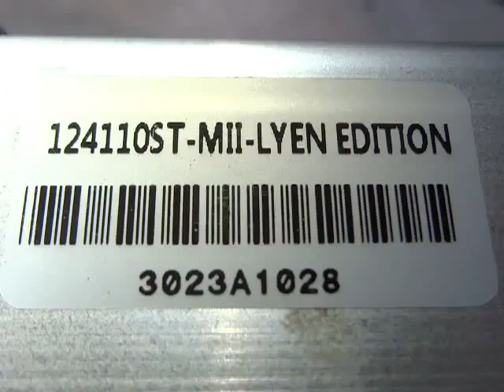Dean G.'s 12FET 4110 Lyen Controller Test Run 2